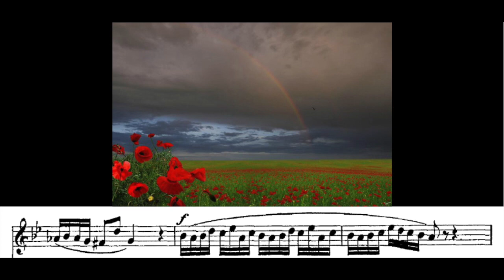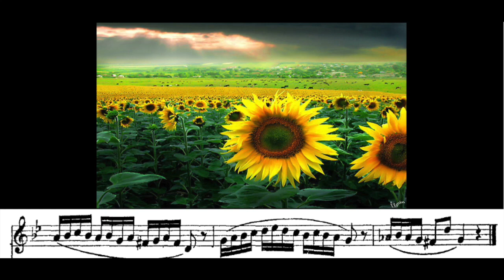Panofka Vocal ABC n°10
illustration : blog le coffre aux images.  I have used the images for purely entertainment purposes only.